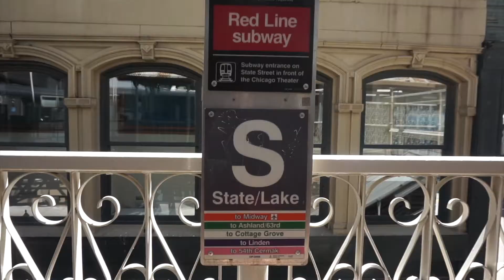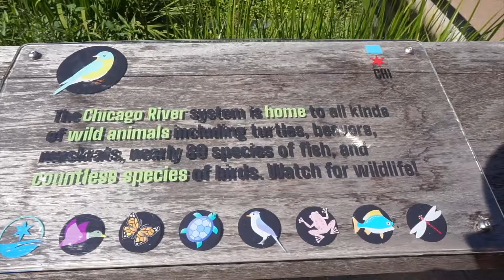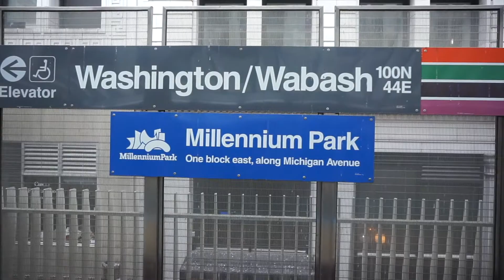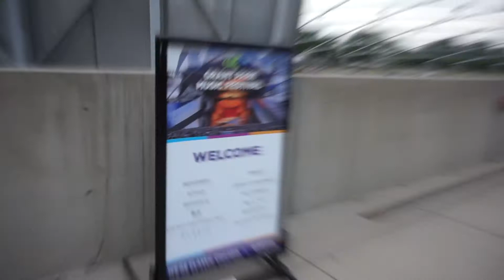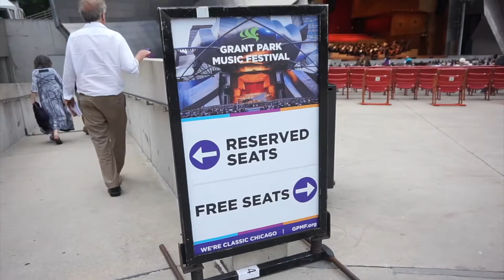Solo Trip to Chicago 2022 // The Bean Millenium Park // Navy Pier - PART 1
Hey All,
Enjoy this solo adventure in Chicago! Part 2 next week

00:00 Intro
00:16 Welcome to Chicago!
03:00 Chicago's Riverwalk
05:17 Millennium Park - The Bean!
10:00 Chicago's Navy Pier
10:20 Live Orchestra at Millennium Park
11:43 The end